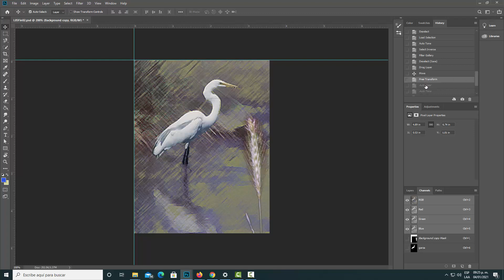400 photoshop lesson 04 overview